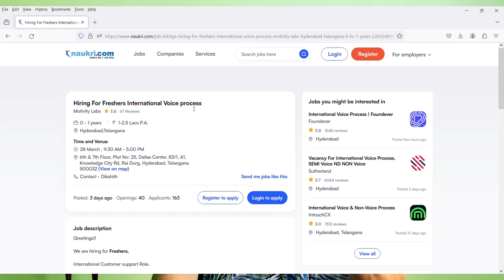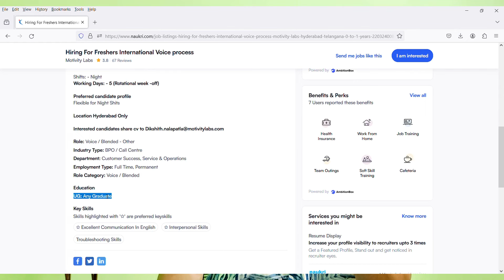Motivity Labs Mega Walkin Drive For Freshers | Free Transport | Date:28th March 2024 | 5 Days Work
Images & Jobs are taken from the following :
2.MOTIVITY LABS
3.Naukri.com